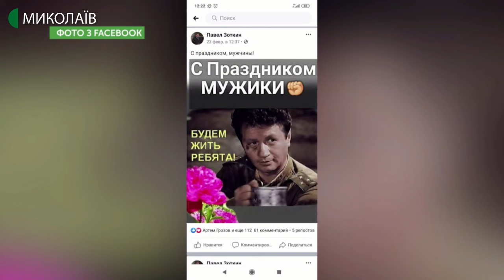28.02.2020. Новини. 08:30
Новини
Інформаційна картина дня (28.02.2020) поглядом кореспондентів телеканалу UA: Миколаїв (випуск новин — 08:30):
- депутат Миколаївської міської ради Павло Зоткін подав заяву до поліції на чоловіка, який розбив на його голові куряче яйце;
- дощі з мокрим снігом та поривчастий вітер обіцяють синоптики на 28 та 29 лютого. В Головному Управлінні Державної служби з надзвичайних ситуацій розповіли про першочергові заходи безпеки.